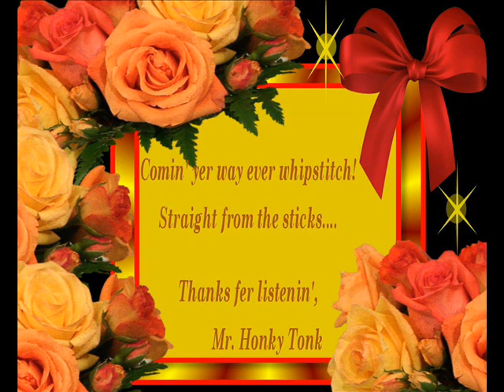Your Know By The Company You Keep Lookout Mountain Boys